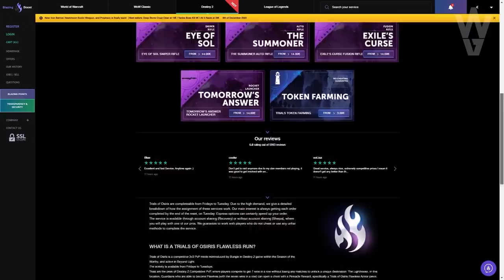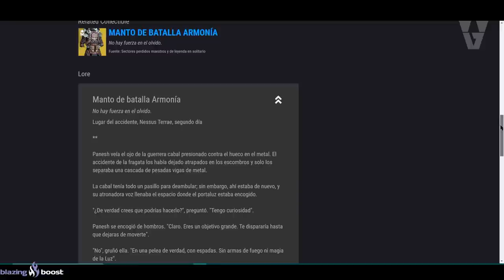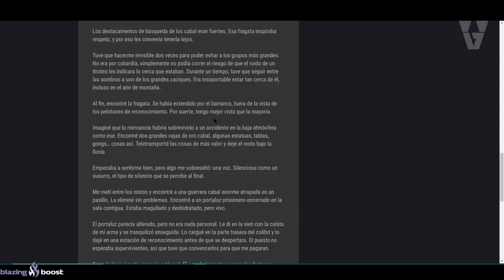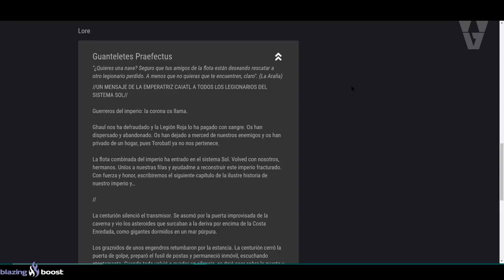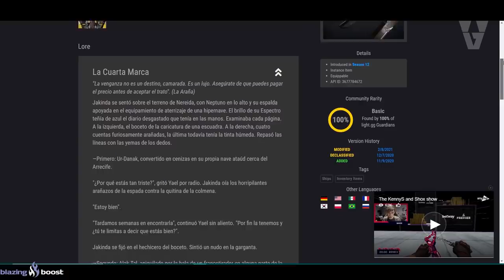ALIANZA REAL! CABAL en NEPTUNO! CUERVO en PELIGRO! FECHA de EXOTICO y MÁS! | Destiny 2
ALIANZA CABAL REAL! CABAL en NEPTUNO! CUERVO en PELIGRO! FECHA de EXOTICO y MÁS! | Destiny 2
Requisitos:
1️⃣Sigue a @TheWildGamer95 y a @destinygamees
2️⃣Retweet con hashtag

► ¡Sígueme!
• Accesorios Gaming 10% dto. Código wildgamer
► Fuentes de información mencionadas en el video:
► Comunidad de PS4: TheWildGamers
► Videos que pueden interesarte:
► LOS MIEMBROS DE CANAL MÁS EXCEPCIONALES!
• Richy